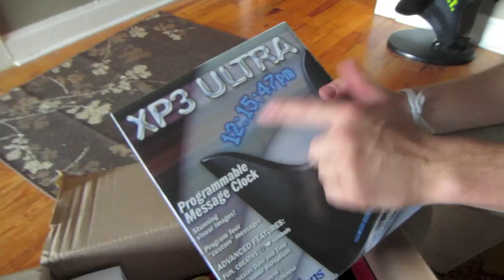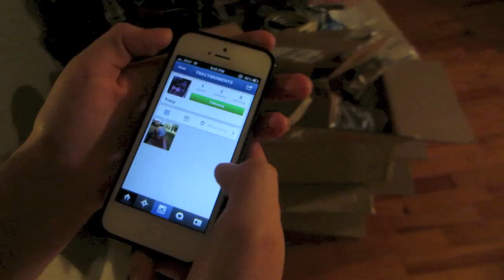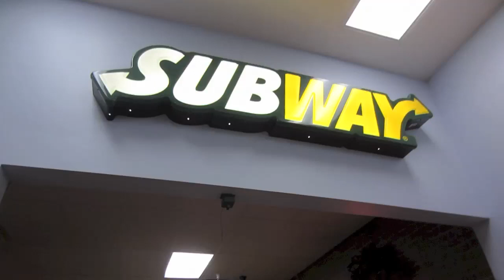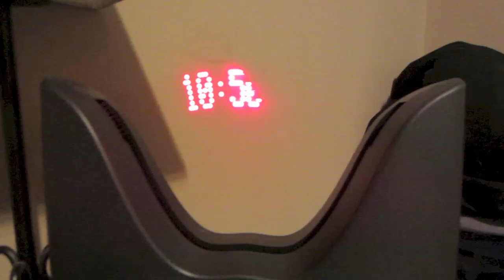MEGAPHONE AND SLACKLINE!